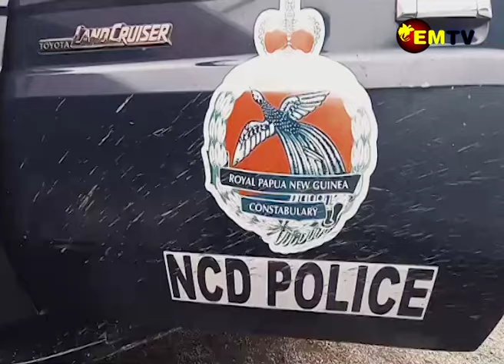ITEMS CONSFICATED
Police officers from the zone one command sector patrol unit in NCD, with the support of CPL security team have conducted a raid at Badili this morning and confiscated stolen CPL items from the Badili Clothes Mart.